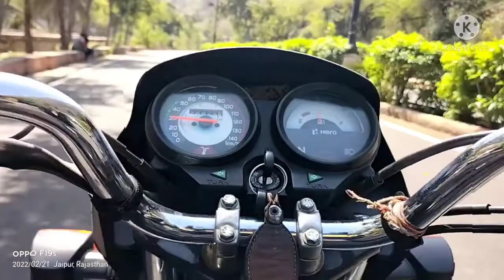khol ke Hanuman ji kishanbagh Jalmahal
Vlog With RK Saini
khol ke Hanuman ji
Jalmahal
kishanbagh